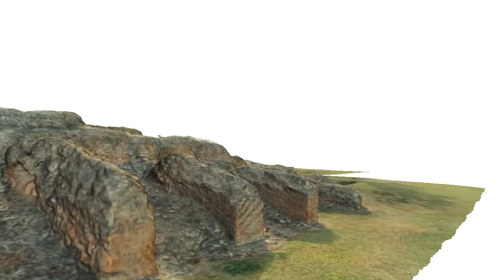The Baths of Aeclanum (3D model)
Model and video: Josef Soucek
Drone photography: Ben Russel
Terrestrial photography: Josef Soucek and Lucia Michielin
Site preparation: Lucia Michielin